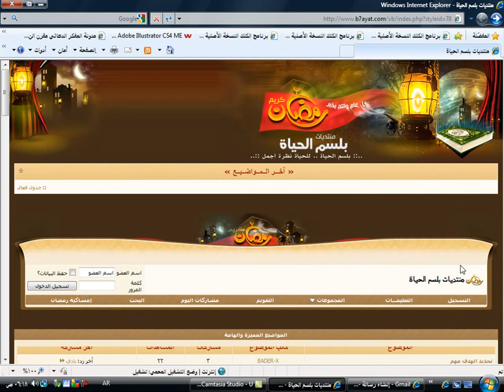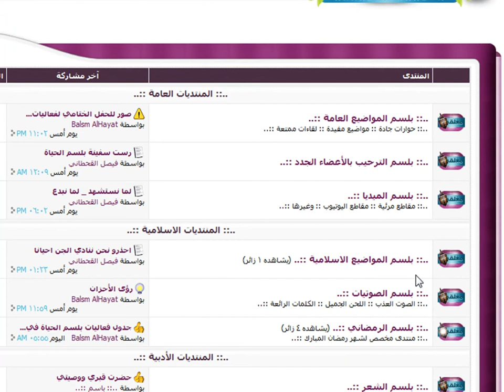تغيير استايل منتدى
كيف تغير استايل المنتدى